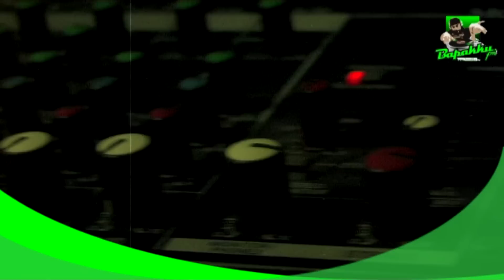Bapakkufm radio online